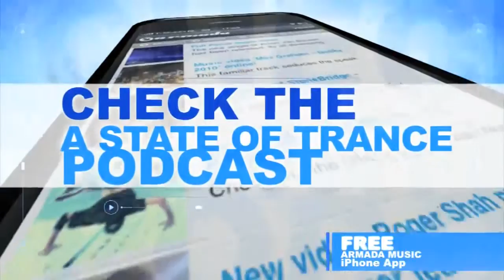Josh Gabriel & Rob Stern - Disco Sticks (Original Mix) [DP017]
Prog legend Josh Gabriel teams up with Dubstep upstart, Rob Stern, for the second time in 2010. The result is a swaggering progressive tech opus, 'Disco Sticks'. Named after a Dutch ice cream treat, 'Disco Sticks' is based on an infectious cascade of massive chord stabs fused with an instantly memorable synth riff, making this cool confection a lingering summer treat that will last well into the autumn months.

The extensive remix package includes a Progstep remix from Different Pieces' newest discovery, Secret Panda Society. Their interpretation takes the hooks of the original and mingles them with an in-your-face bass line that's sure to set fire to Dubstep events of all shapes and sizes.

Rob Stern and Brent Rosplock tinker further with the original's sensibilities by transforming 'Disco Sticks' into a blistering D&B anthem, going far beyond that genre's usual format with trance-like flourishes and a hint of 80's funk.

On the tech house tip, the Love Girls Remix is a vibey trip that samples the original chords and lays them on a funky tribal bed that's perfect for both early evenings ánd early mornings.

Rounding out the package is a remix from Floridian Howard Kiss. His techno-inflected reinvention of the track builds on a swingy hypnotic groove and climaxes with the essence of the original's peak, resulting in a mix that will fully engage purists and partiers alike.

With an eclectic collection of mixes that cover the entire EDM spectrum, 'Disco Sticks' is poised to be one of Different Pieces' biggest hits to date.